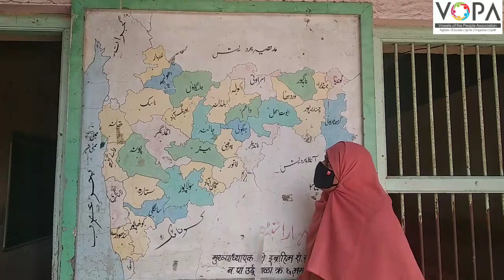3rd | Evs | Chap no.3 | سمت اور نقشہ | V3 | VSchool